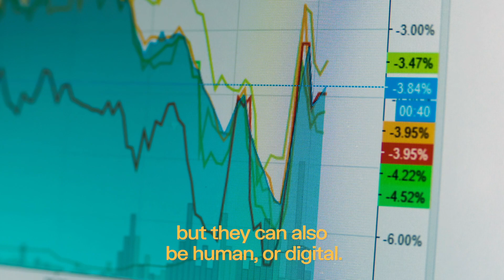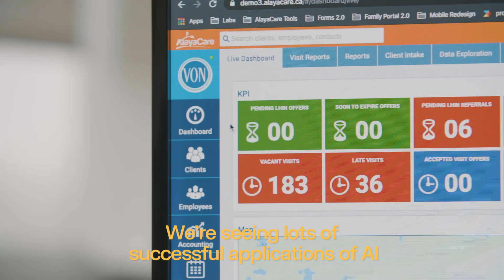AI in Supply Chain by Scale AI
The impact of AI technologies on Canadians’ supply chain performance and future.